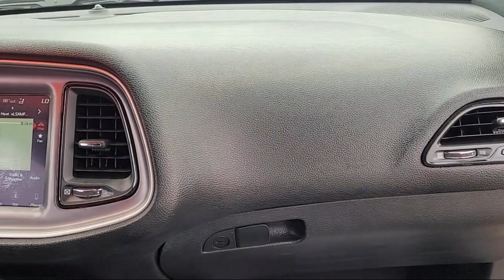2019 Dodge Challenger SXT Coupe Sacramneto Roseville Elk Grove Folsom Stockton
2019 Dodge Challenger SXT Coupe Stock Number: P28484 Vin:2C3CDZAG7KH604097.